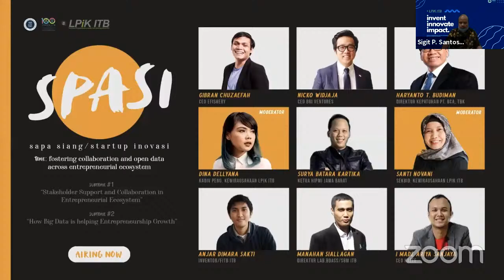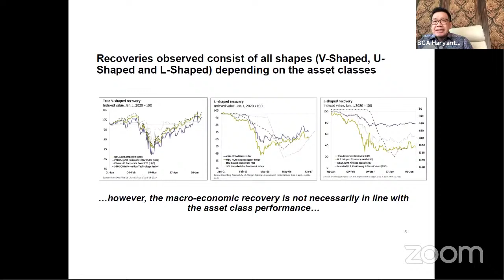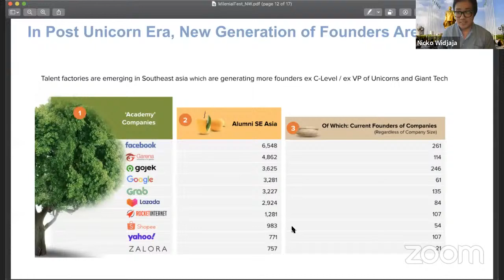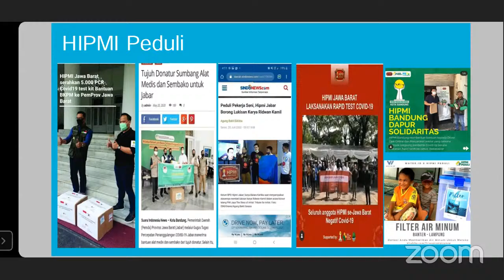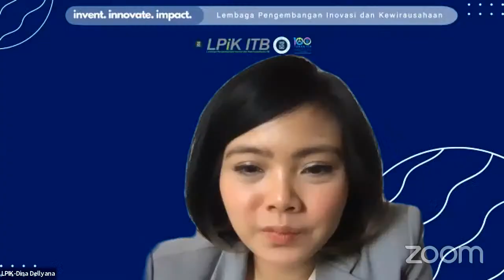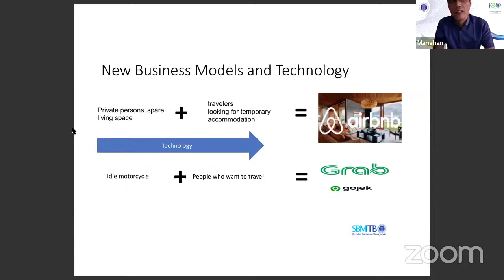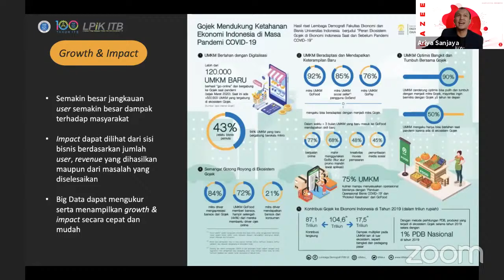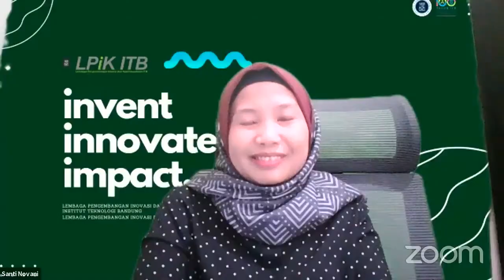SPASI : Sapa Siang/Startup Inovasi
Topic : fostering collaboration and open data across entrepeneurial ecosystem